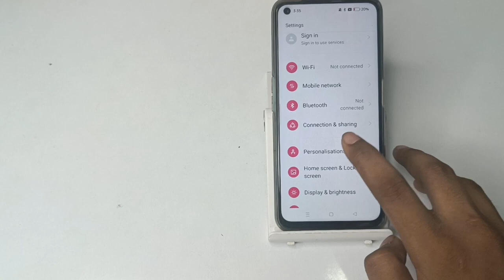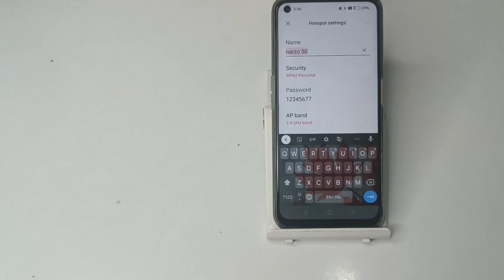How to change hotspot name in narzo